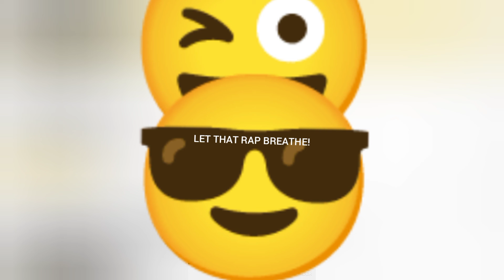New Song: LET THAT RAP BREATHE! - Ft. Mikey Chow!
Enough said...

Cheers and Chow!

-CHOW